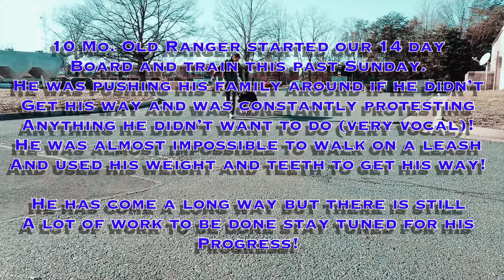11 Mo. Old GSD (Ranger ) Before and After | Best Dog Trainers